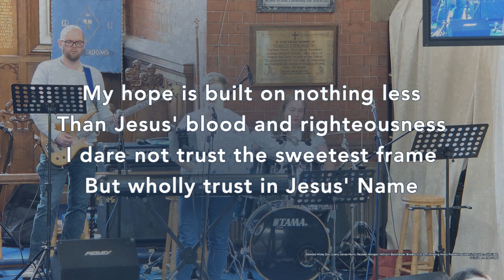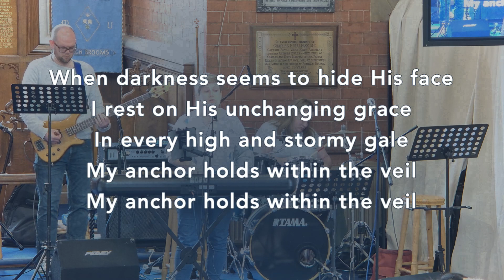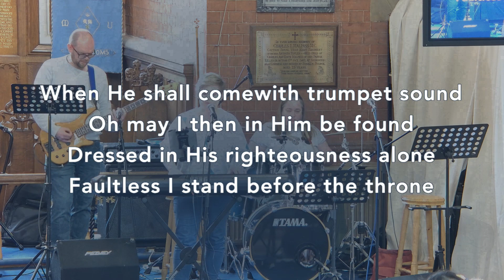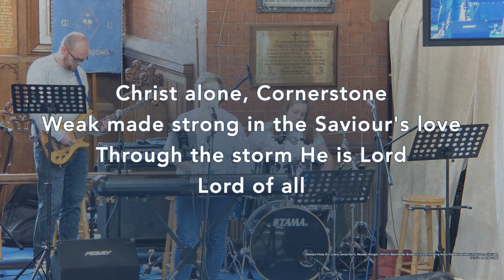Cornerstone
By Edward Mote, Eric Liljero, Jonas Myrin, Reuben Morgan, William Batchelder Bradbury
Copyright - 2011 Hillsong MP Songs (Admin. by Hillsong Music Publishing UK), Hillsong Music Publishing Australia (Admin. by Hillsong Music Publishing UK), Hillsong Music Publishing UK